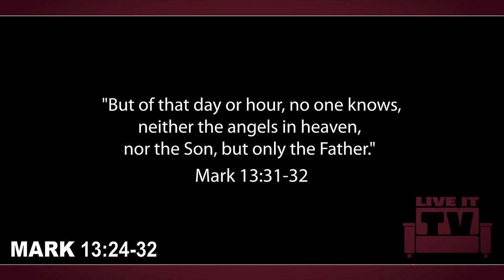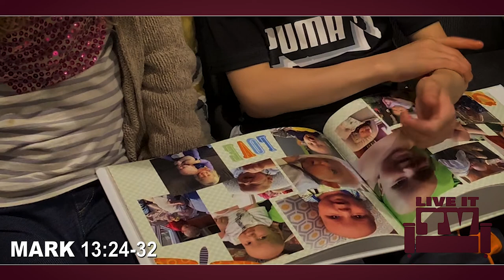"WHAT MATTERS MOST" | LIVE IT TV Featuring the MCDONAGH FAMILY | MARK 13:24-32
THIS WEEK'S LIVE IT TV EPISODE corresponds to 13:24-34

WE ARE FAMILIES united in making our homes places of ever-deepening encounter and conformity to Jesus Christ. We're committed to gathering on a weekly basis for a meaningful time of prayer and conversation using a Live IT Gathering Guide.

JOIN US. ACCESS FULL LIT GUIDE

All this great, transforming work is made possible by the prayers and support of faith-filled people like you. Please partner with us. No amount is too small

Oh, Most Holy Spirit, come and IGNITE the Great FIRE of Your Love! Set it ABLAZE in our minds and hearts!